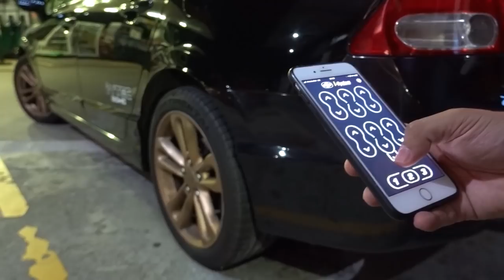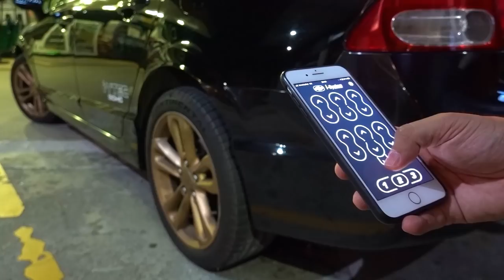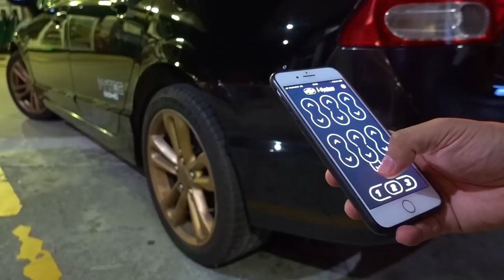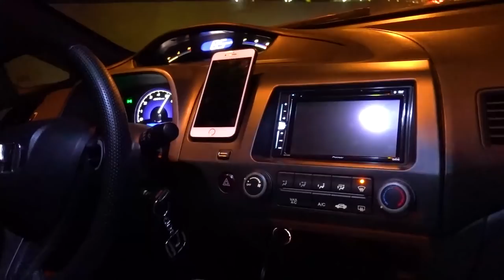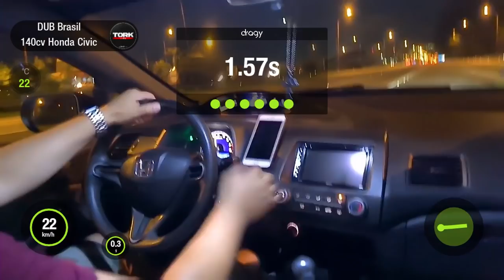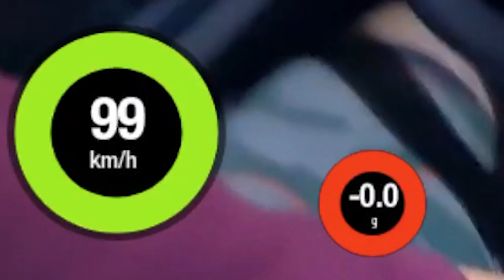HONDA CIVIC "SI" CORTANDO DE GIRO 😍